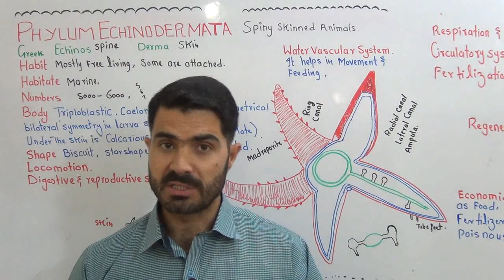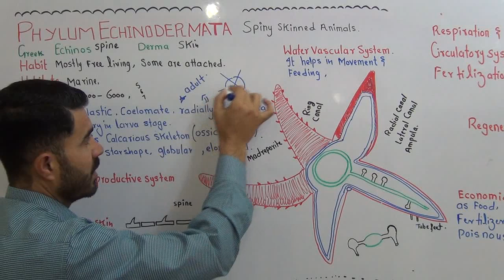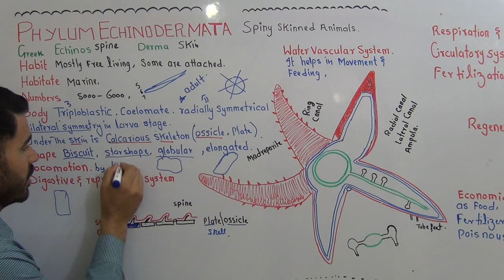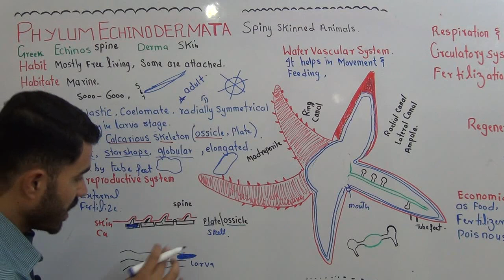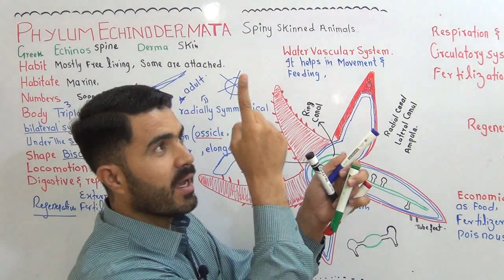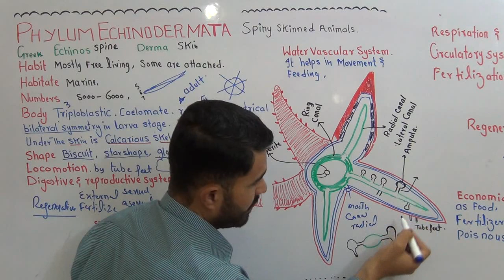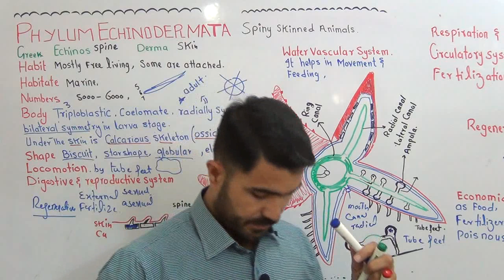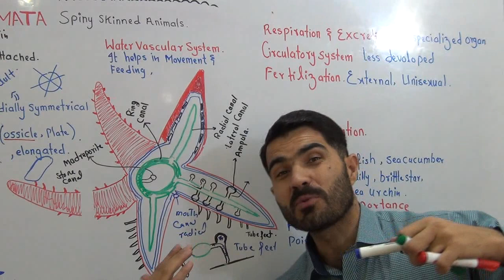Phylum Echinodermata and water vascular system of Starfish full explanation Lecture 12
About This Video
In this Video lecture You will learn Basic concept of Phylum Echinodermata and water vascular system of Starfish

More videos Chapters and Playlists Second Year biology